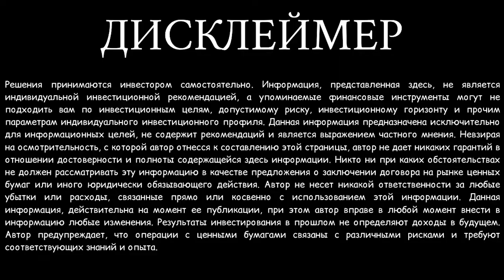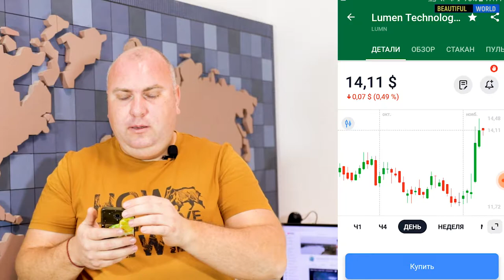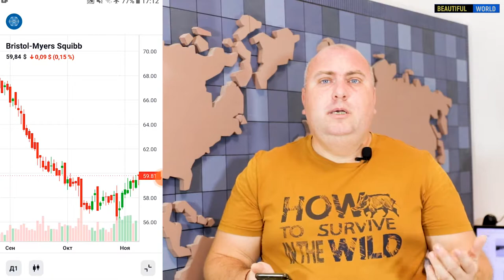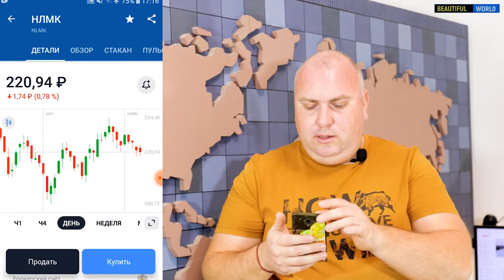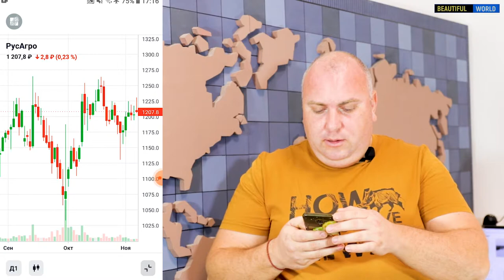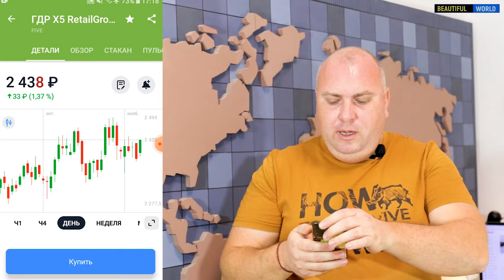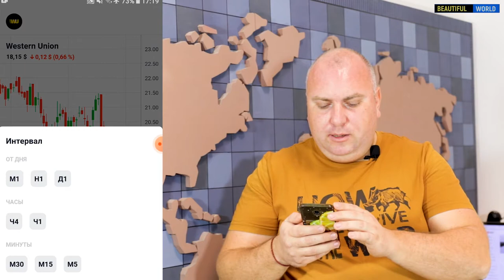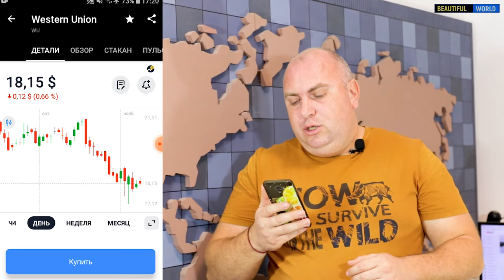Полиметалл РусАгро Татнефть Lumen. Фондовый рынок. Мой публичный инвестиционный портфель в 2021 #20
Привет! Это 20 выпуск инвест-шоу мой публичный портфель. Я покажу вам, чем торгую и что у меня в портфеле, по каким стратегиям принимаю решение на приобретение активов, Полиметалл,  РусАгро, Verizon Communications, Bristol-Myers Squibb Company, Lumen Technologies. Сезон дивидендов круглый год! Мой публичный инвестиционный портфель в 2021 году. А так же мы формируем инвестиционный портфель для своего ребенка.